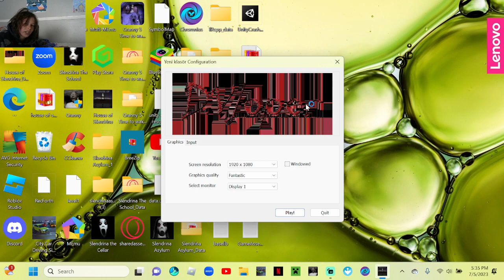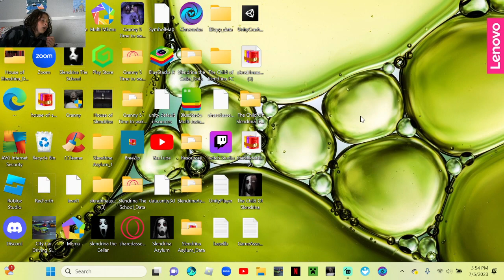i beat the house of slendrina